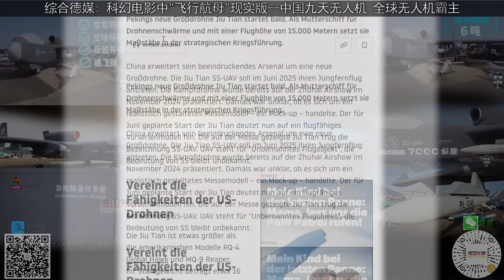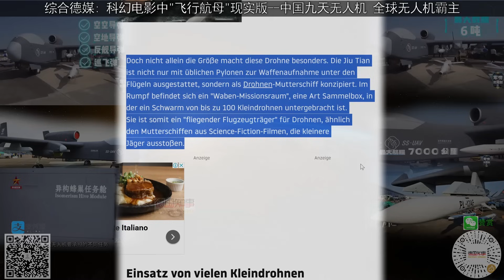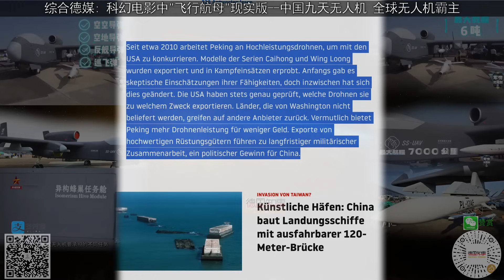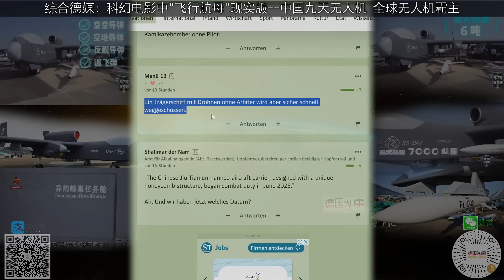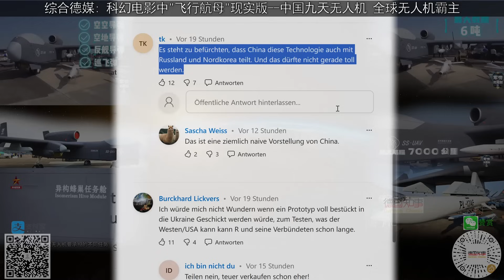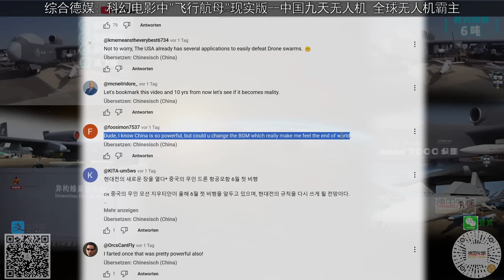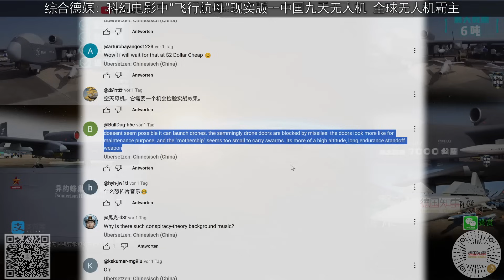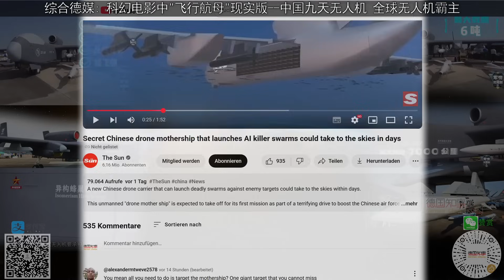综合德媒: 科幻电影中"飞行航母"现实版-中国九天无人机航母 全球无人机霸主 集美国无人机技术之大成 Jiu Tian SS-UAV, China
近日德国多加媒体报道了中国九天无人机航母即将首飞的消息，引起了一定嗯反响。
这是世界首款蜂群母舰无人机， 是一款目前世界上绝对是最先进的察打一体无人机.
这款无人机翼展达25米，最大起飞重量16吨，最大载重6吨。“九天”无人机的动力系统采用涡扇发动机，最大飞行高度可达1.5万米，最大飞行速度可达700千米/小时。“九天”无人机的续航能力也十分出色，最大航程7000公里，航时大于12小时。德国媒体说，可以保持在空36小时。